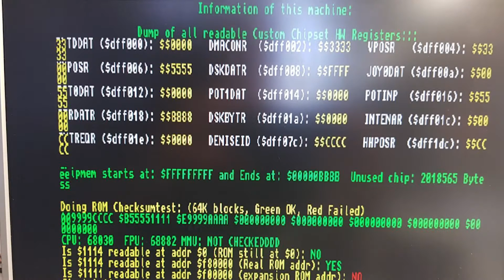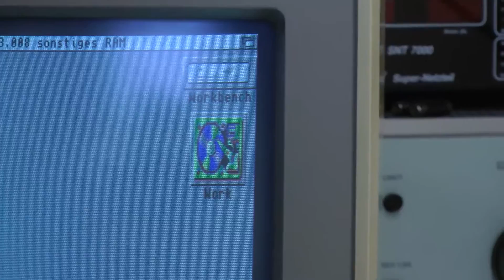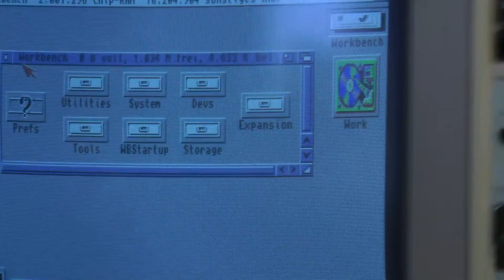Finale für den Amiga 4000 (Bastel-Ecke)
Endspurt am Amiga 4000: Die letzten Akkuschäden werden behoben, der letzte IC eingelötet und... geht nicht. Einen Rage Quit später konnten wir dann aber dank der hilfsbereiten Community im A1k-Forum das Problem doch noch in den Griff bekommen - Zeit zum Zusammenbauen und zum Testen!